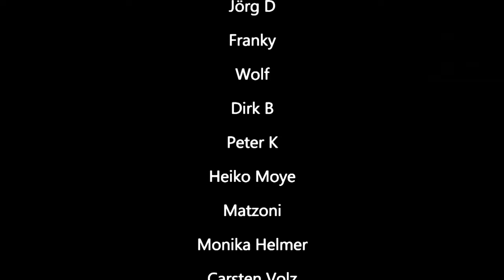Skat Rätsel 231 Ist das euer Ernst Analyse und Lösung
🃏 Skatfreunde Discord Community Skat Rätsel 231 Ist das euer Enst Analyse und Lösung

00:00 Intro
00:21 Rätsel 231 Analyse & Lösung
05:40 Outro